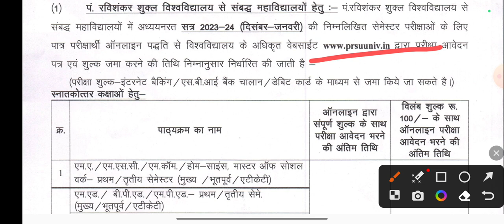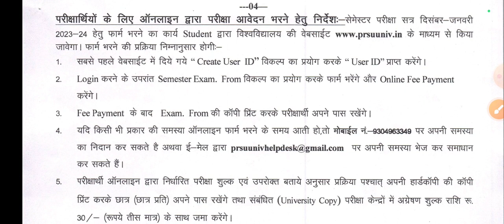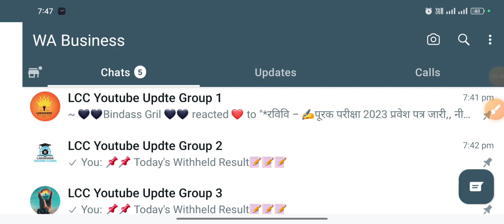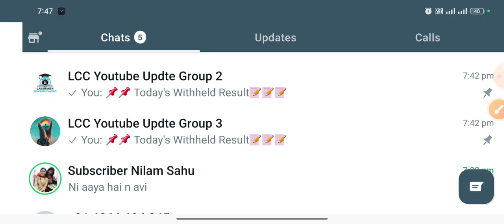PRSU ऑनलाइन सेमेस्टर परीक्षा फॉर्म 2023 प्रारम्भ ◆ Online Semester Exam Form 2023 ◆